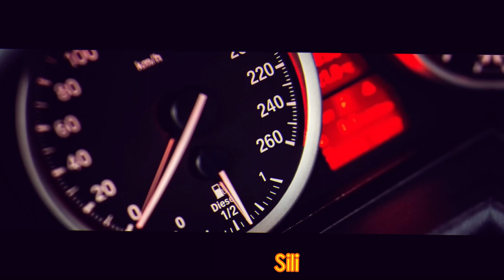WALKING AROUND BOGOR, Simpang Ciawi at Ramadhan 1443H